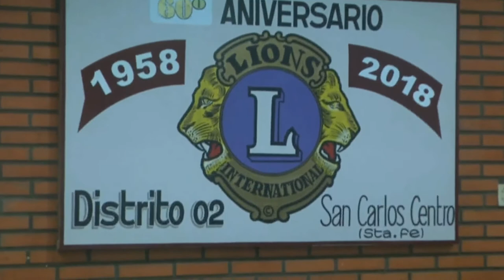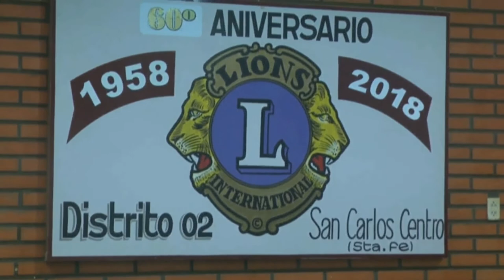Sergio Eberhardt - Club de Leones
Reunión y renovación de la comisión directiva